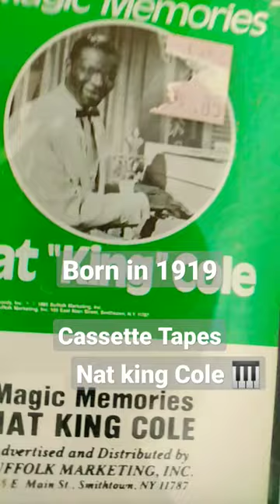Nat King Cole unforgettable music legends historical , born in 1919 , Alabama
Nat King Cole was the Father of Natalie Cole and all his songs are playing today, they referred to him as Smooth, also called a Crooner.

Born in Alabama in 1919 . I am looking for artists , no matter how far they go back, who have made a significant catalog for generations to sample from